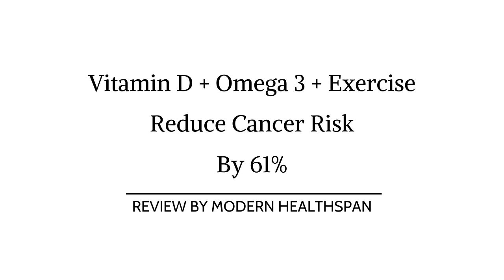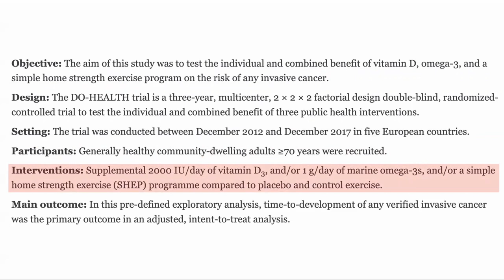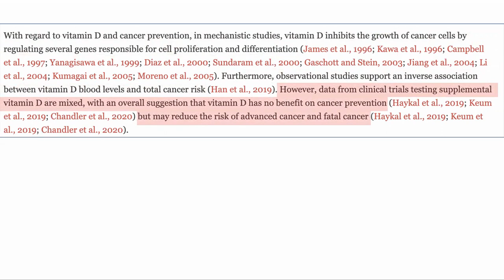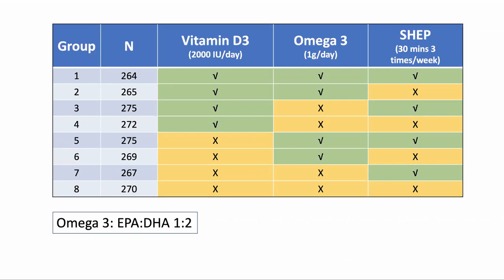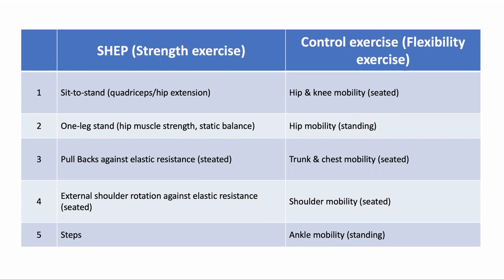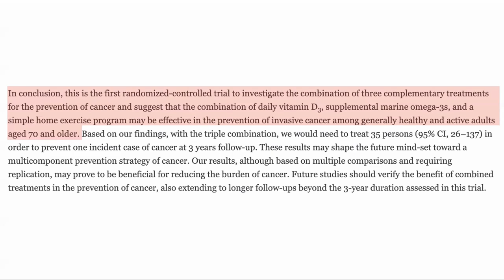Vitamin D3 + Omega 3 + Exercise Reduce Cancer Risk By 61% | Review By Modern Healthspan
In this video we have a look at a recently published study of three interventions for prevention of cancer. The interventions are Vitamin D3, Omega 3 and a simple home exercise program. The study had over 2000 participants with a follow up of three years and was randomized, double blinded and placebo controlled.

Papers mentioned in the video:
Combined Vitamin D, Omega-3 Fatty Acids, and a Simple Home Exercise Program May Reduce Cancer Risk Among Active Adults Aged 70 and Older: A Randomized Clinical Trial

EPIAGE Epigenetic age tests
10%off Link outside of North America